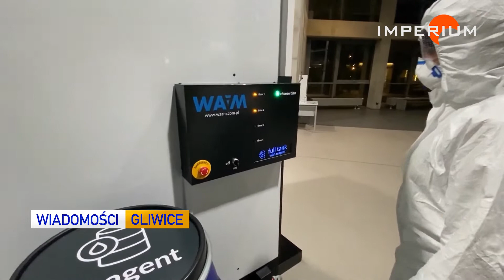WG 07.05.2020 Zwycięstwo Politechniki Śląskiej na międzynarodowym konkursie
Opracowanie: P. Cieślok / zdjęcia: mat. prasowe Politechniki Śląskiej
Politechnika Śląska nie zwalnia tempa. Tym razem po etapach planowania oraz realizowania projektów- zgarnia laury zwycięstwa. Brama odkażająca wygrała konkurs, a tym samym pokonała ponad 1100 zespołów, z ponad 100- stu krajów i znalazła się na liście 9 wygranych w konkursie o zasięgu międzynarodowym.